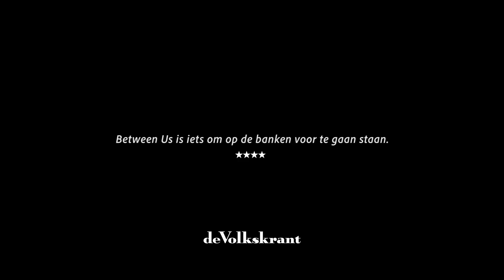THE RUGGEDS // BETWEEN US (trailer)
Psstt! This is just Between Us. You're invited into the home of The Ruggeds to find out what makes them tick.
With a mix of music, acrobatics, humor, and dance, you'll be submerged in their world of imagination.

Soundtrack by Y'skid

Between Us is a co-production with Parktheater Eindhoven and supported by Fonds Podiumkunsten, Brabant C, Fonds 21 and Prins Bernard Cultuurfonds.